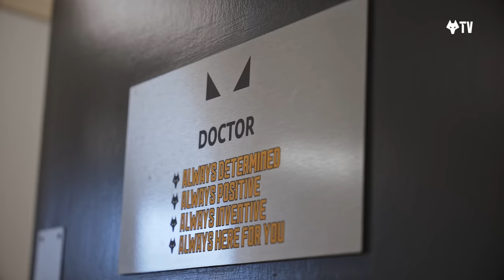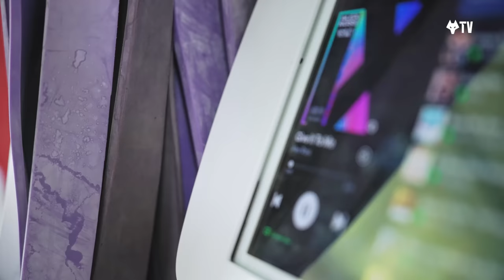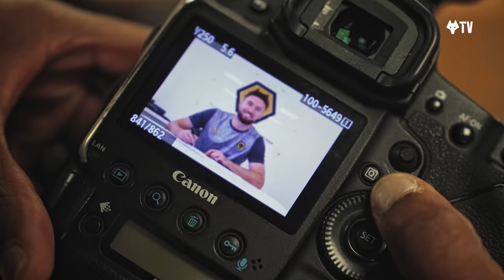Meeting Lopetegui, picking his dressing room spot | Doherty's first day back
Go behind the scenes of Matt Doherty's return to the club. Matt catches up with some familiar faces with staff and players from his previous spell. He finds his new position in the dressing room, meets the gaffer and completes his media duties before signing on the dotted line.